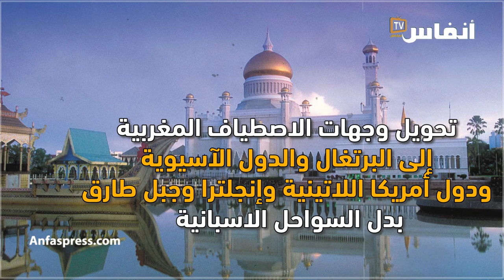كيف يرد المغرب على التحرّش الإسباني؟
أخبار المغرب
# أخبار عاجلة